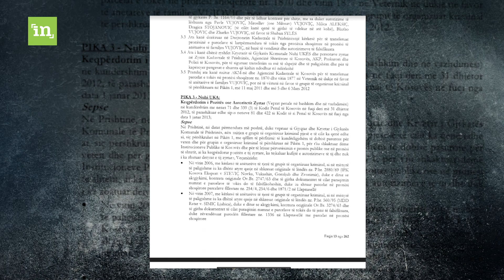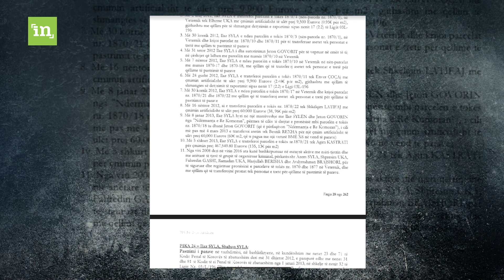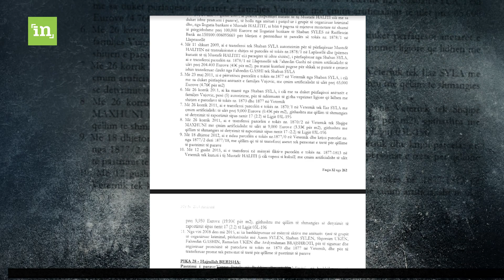Per çka akuzohet Azem Syla dhe grupi i tij